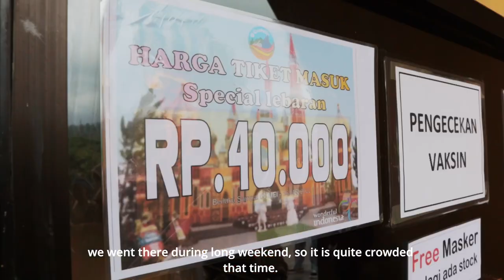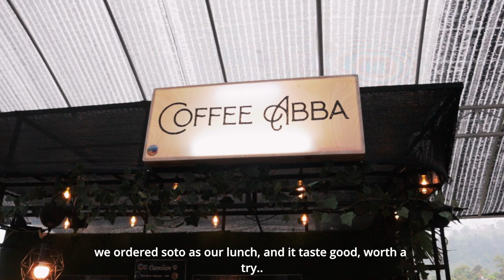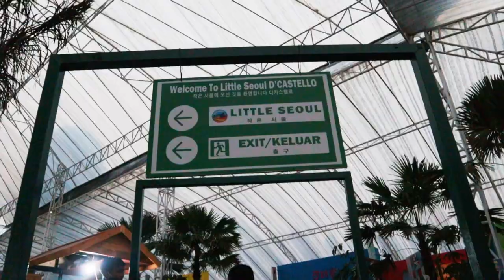FLORA D'CASTELLO CIATER SUBANG WISATA BANDUNG TERBARU 2022 | WISATA BARU PUNYA DEWI PERSIK | VIRAL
Hallo guys,
Terima kasih sudah click video ini,,
Kali ini kami me-review salah satu lokasi wisata terbaru yaitu D’CASTELLO Ciater, Subang, Jawa Barat.
Tempat ini dikenal dengan florawisata D’castello Ciater, kastil megah di kaki gunung tangkuban perahu.Tempat ini merupakan milik dari salah satu artis papan atas Indonesia yaitu Dewi Persik.
Tempatnya luas banget, dan cocok untuk wisata selfie..
Udara dişini juga dingin dengan view lembah, perbukitan, dan gunung, gak lupa bunga warna warni, dan pasti nya icon nya yaitu kastil seperti dunia dongeng.

Tiket Masuk Weekend : Rp. 40.000/orang (anak dengan tinggi di atas 90 cm di kenakan 1 tiket)
Tiket Masuk Weekday : Rp. 30.000/orang
Pricelist Photography
Cetak  1 foto 10R Rp. 25ribu
Cetak 1 foto 10 R + File Rp. 35ribu

Jam operational :
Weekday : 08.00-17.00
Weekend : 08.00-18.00